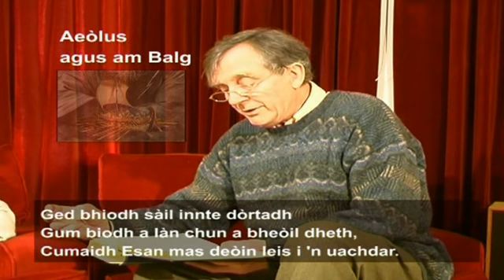Dòmhnall Ruadh Phàislig - Aeolus agus am Balg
Anns a bhidio seo tha Bill Innes a' leughadh agus a' beachdachadh air a' bhàrdachd ainmeil seo.